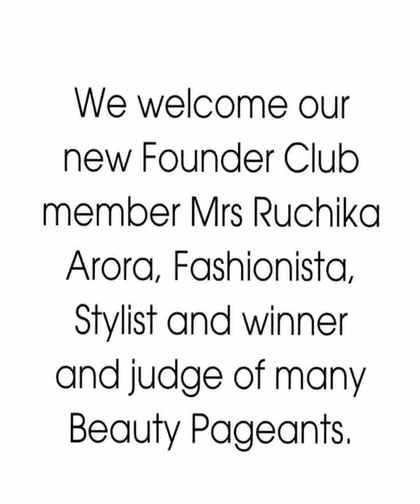HEART AND SOUL WOMEN RISING FOUNDER CLUB MEMBER MRS RUCHIKA ARORA 9643485850